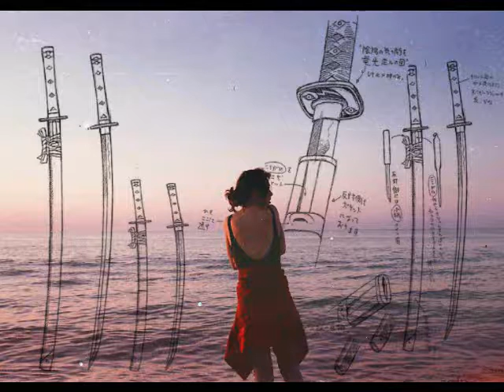Luna9 - All Those Who Wonder